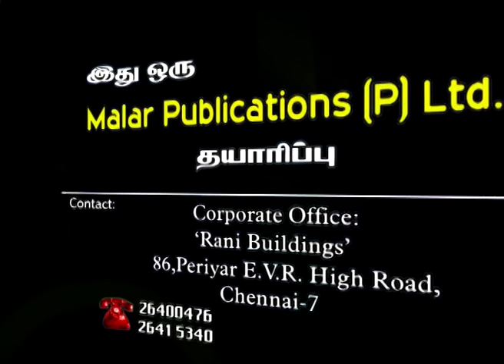திருப்பாவை பகுதி - 09 திருமால் கவிச்செல்வர் S.ரகுவீரன்